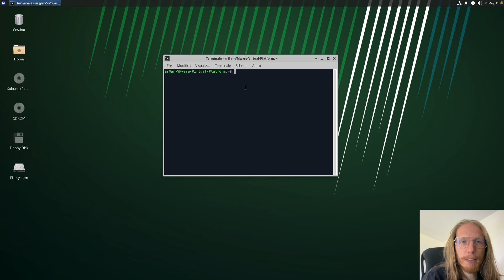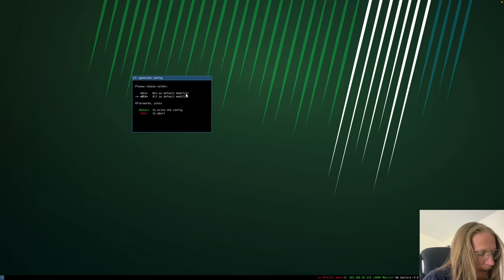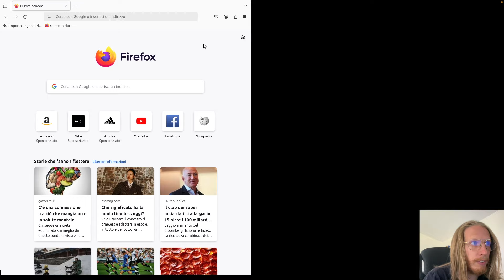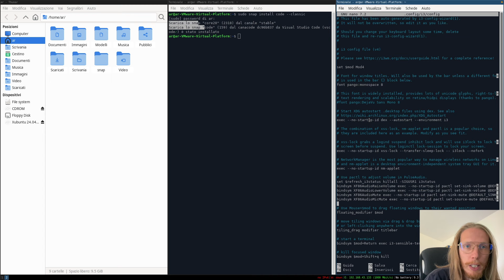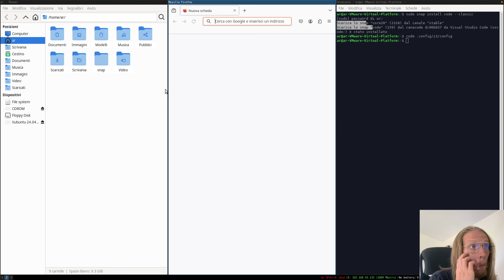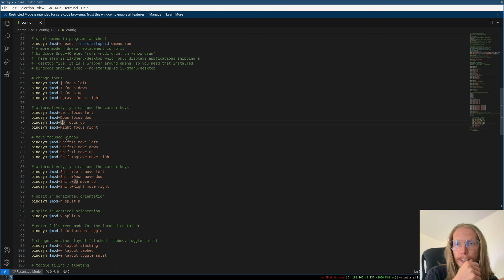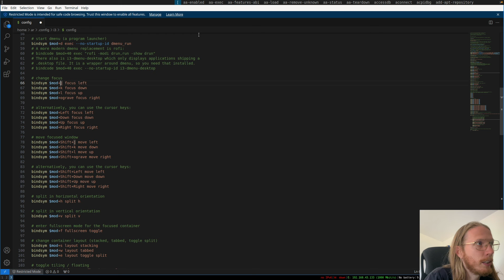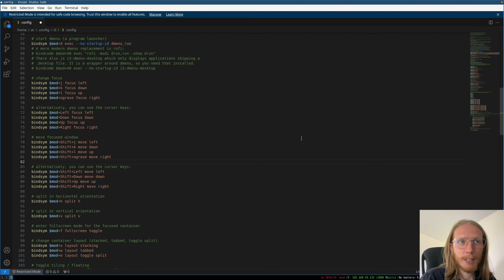i3 Window Manager Tutorial - Crea la tua prima RICE Linux 🐧 🧐 Parte 1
Vediamo come iniziare a creare una Rice Linux con i3. Creiamo un semplice sistema funzionante e efficiente in poco tempo!